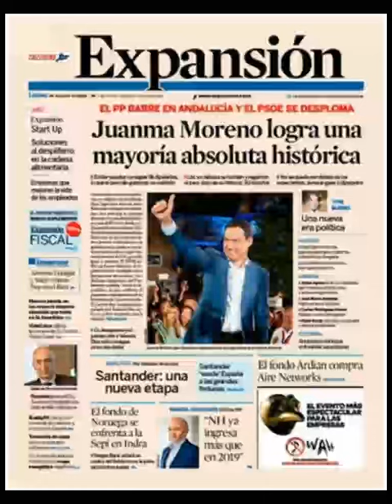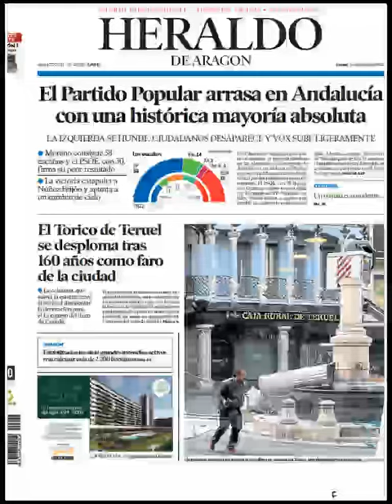Noticias Lunes 20 Junio 2022 Principales Portadas Titulares Diarios Periódicos España Spain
Principales Titulares de Noticias en Portadas Diarios Periódicos Españoles del Lunes 20 de Junio de 2022 ¿Que le Parecio este día?